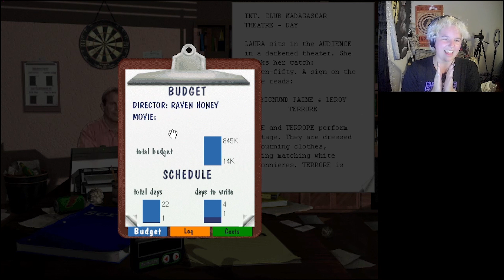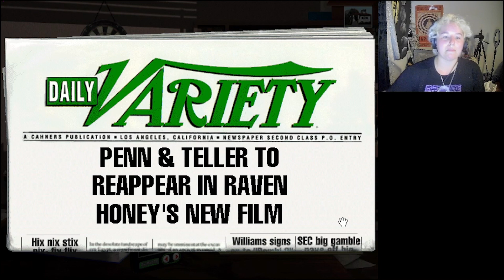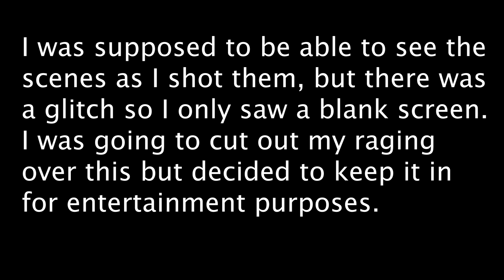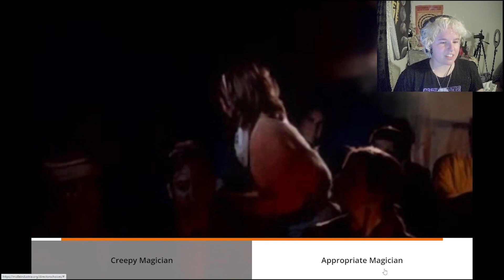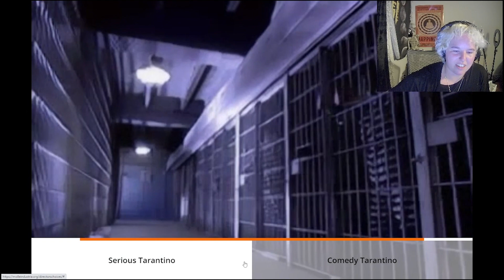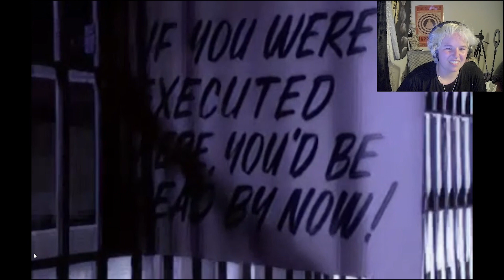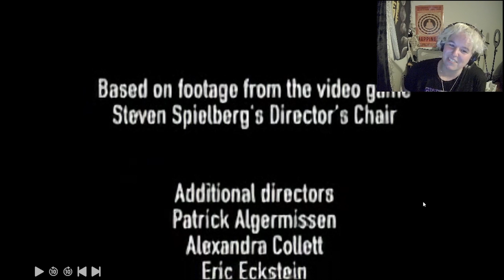DIRECTING A BIG HOLLYWOOD MOVIE | Steven Spielberg's Director's Chair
Going through the filmmaking process from writing to editing with the 1996 Steven Spielberg's Director's Chair.